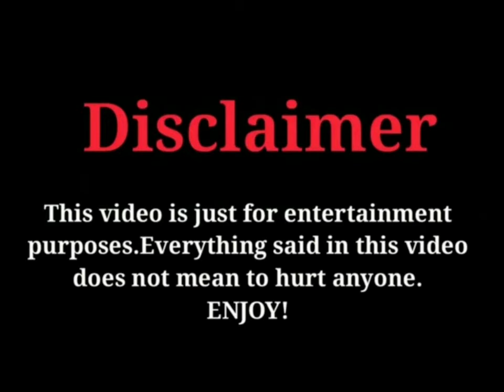Haken no Hinkaku 2 (2020) New Upcoming Japanese Drama (cast and real ages)